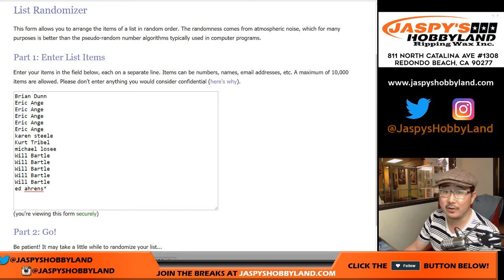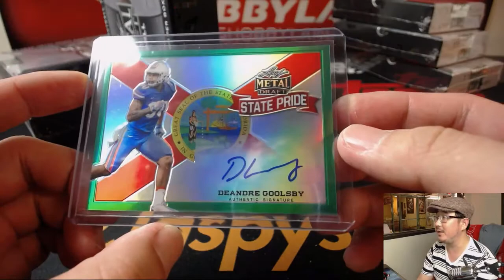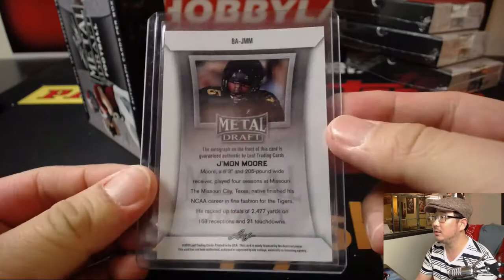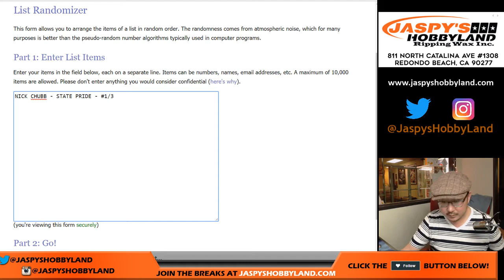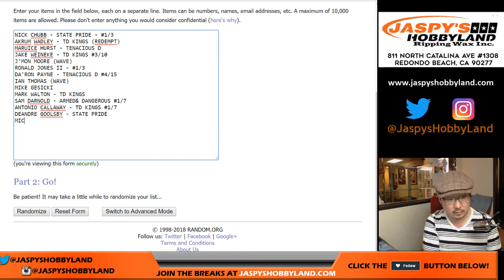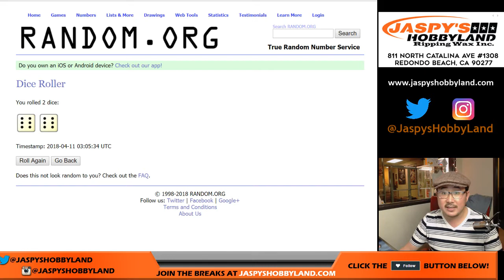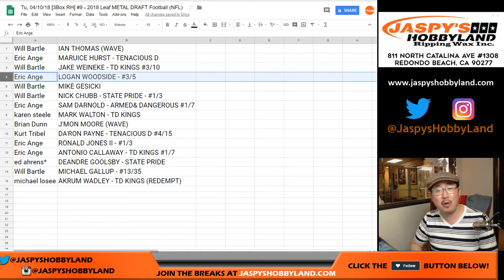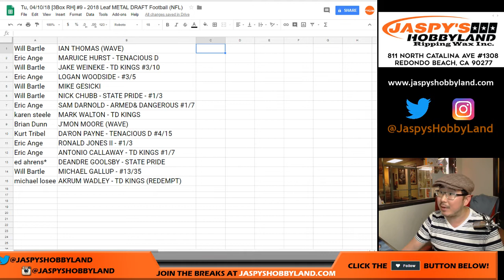Tu, 04/10/18 [3Box RH] #9 - 2018 Leaf METAL DRAFT Football (NFL)